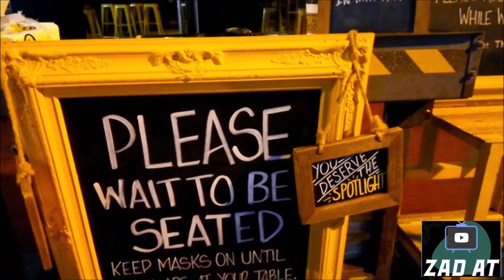Concert During Covid-19? | Lydia Von Hof | Zad AT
The live unplugged performance was done by Zad's friend Lydia Von Hof who's also Caroline Von Hof's sister. The concert was outdoors in front of the Paramount in Huntington, New York. Zad decided to bring along his Northport friends to eat and enjoy the wonderful singing.